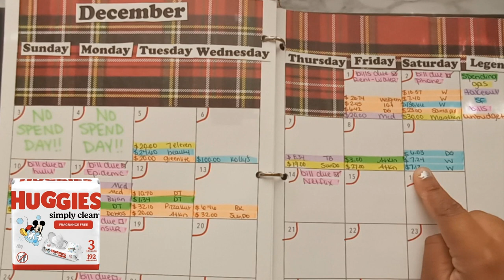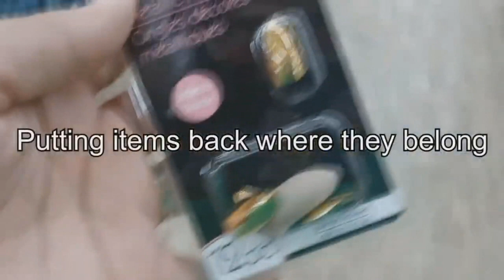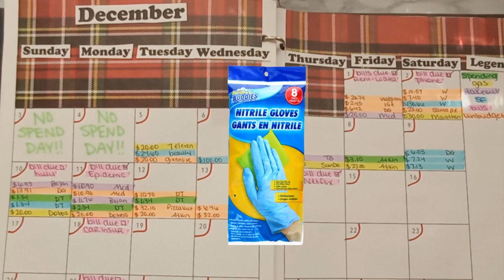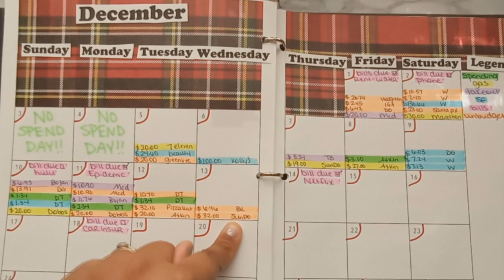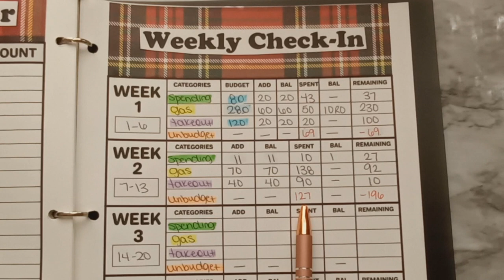Weekly Check-In #2 | December 2023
Today I will be sharing my expenses from this week with you all!!! If you enjoy these type of budget videos please hit the thumbs up button for ya girl! If you want any of the budget sheets you see in this video, grab them here!